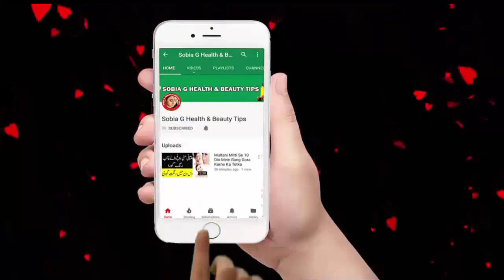Balon Ki Khushki Ke Liye Totka Natural Treatment in urdu